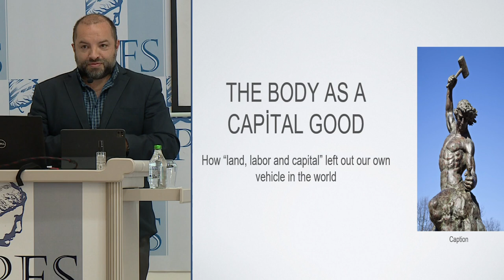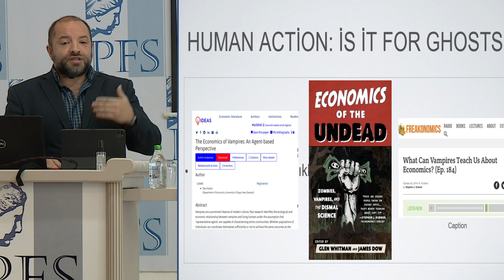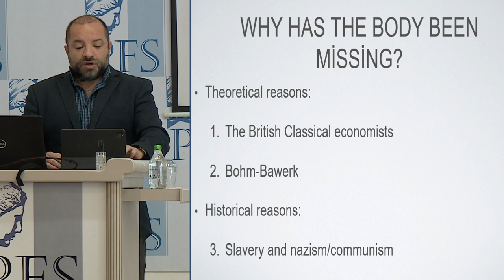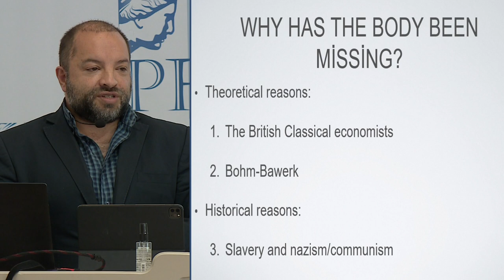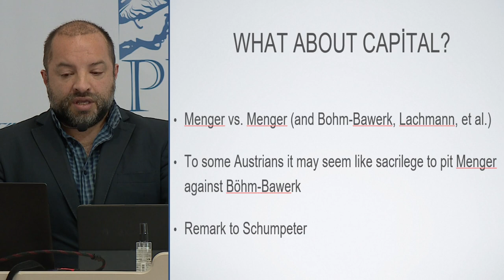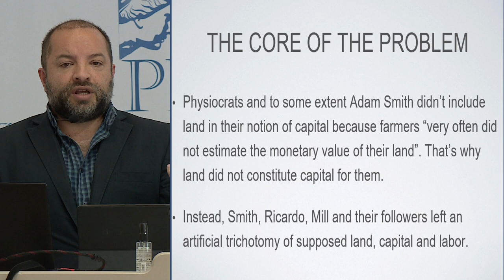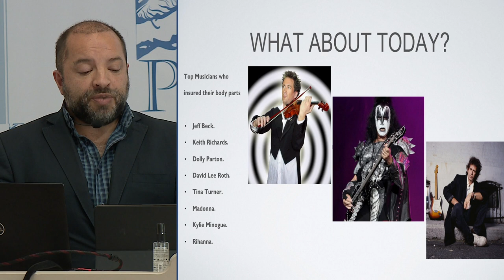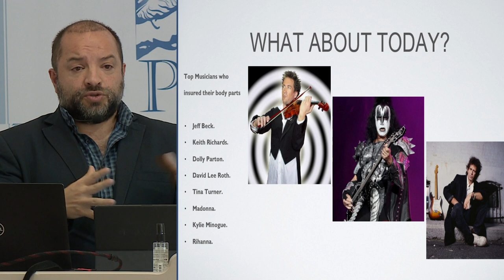PFP221 | Juan F. Carpio -The Body as a Capital Good (PFS 2021)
This talk is from the 2021 Annual Meeting of the Property and Freedom Society.  Juan F. Carpio (Ecuador), The Body as a Capital Good.

From the Fifteenth Annual (2021) Meeting of the Property and Freedom Society,  held from Thursday, Sept. 16, 2021 to Tuesday, Sept. 21, 2021, in Bodrum, Turkey, at the Hotel Karia Princess.